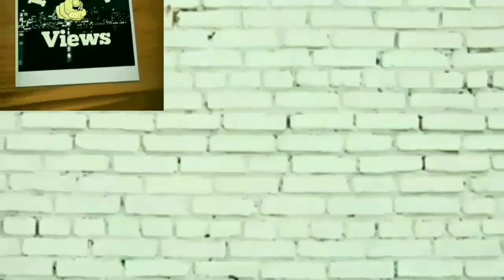Watch: Prank turn into F3UD by two G@NGZ in Effortville, Clarendon, two held